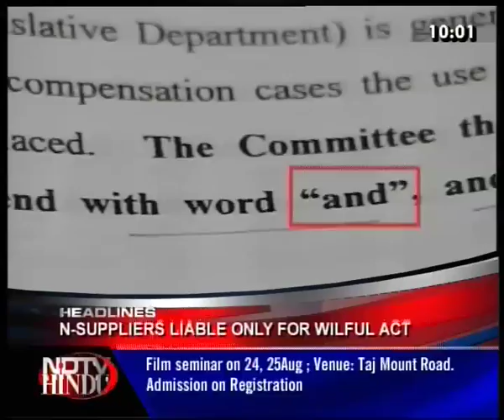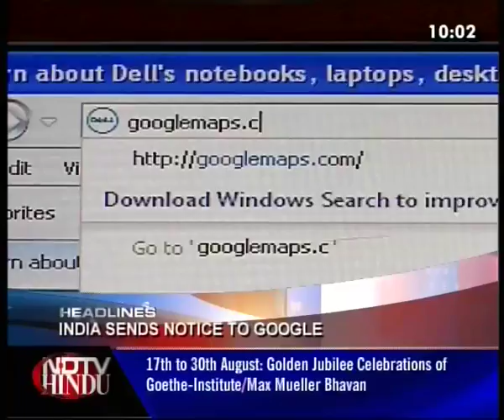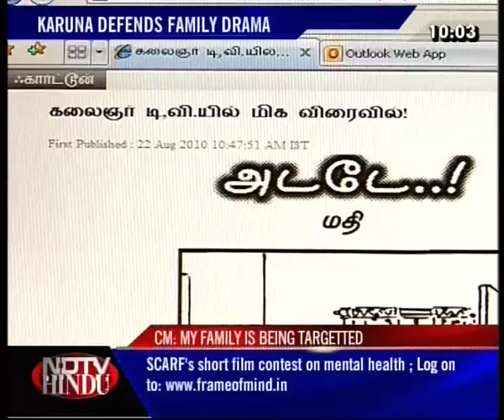THE LATE NIGHT NEWS-NDTV-HINDU-2208101(2)